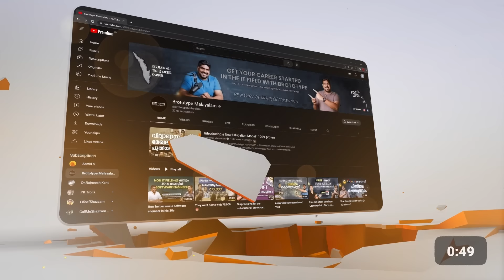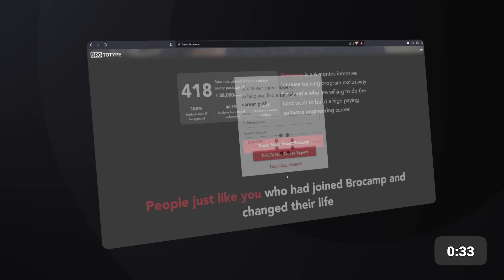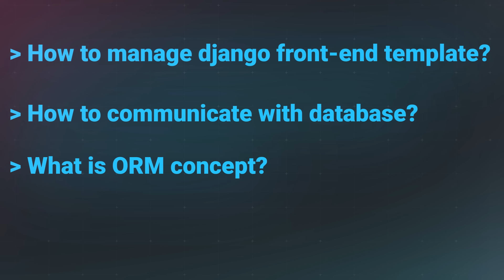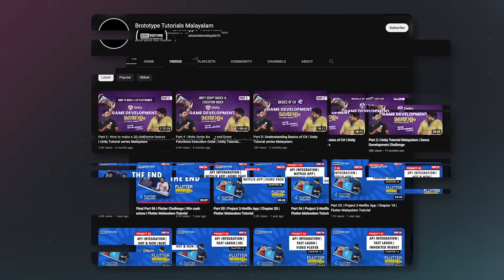Part 01 Introduction | Python Django Tutorial | Brototype Malayalam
In this episode, you will learn what Django is, why it is a popular web framework for Python developers, and how to set up your development environment and create your first Django project.

To get 24x7 free tech support while learning, fill out this form

Here are the links for Django Installation on

Here are the links for PostgreSQL Installation on